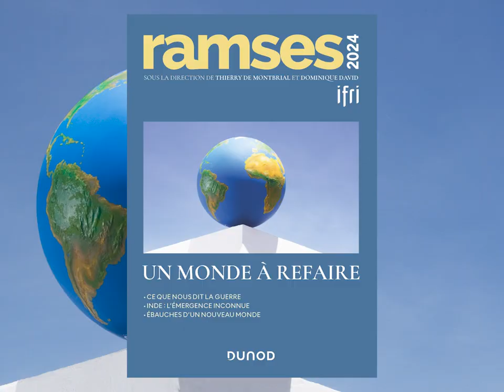Ramses 2024 - Les perspectives de Thierry de Montbrial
À l'occasion de la parution de Ramses 2024, nous avons posé trois questions à Thierry de Montbrial, fondateur et président de l'Ifri.

1) Peut-on parler aujourd’hui d’un véritable recul de la mondialisation ?
2) L’idée d’une gouvernance mondiale est-elle toujours nécessaire et crédible ?
3) Après la guerre d’Ukraine : quelle Union européenne ?